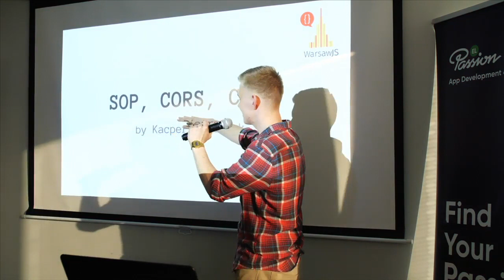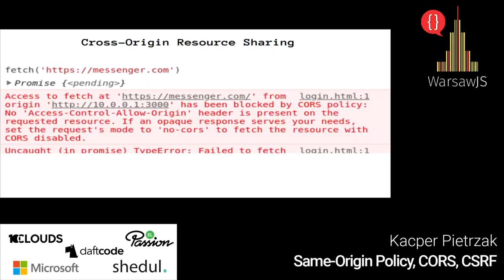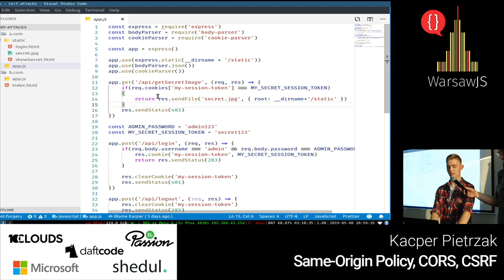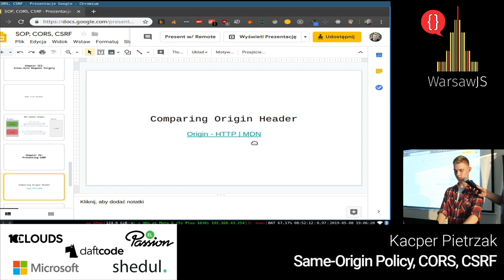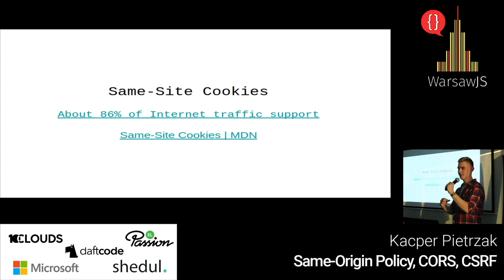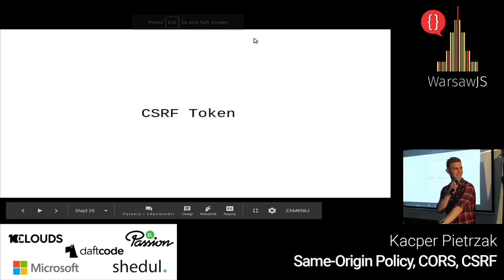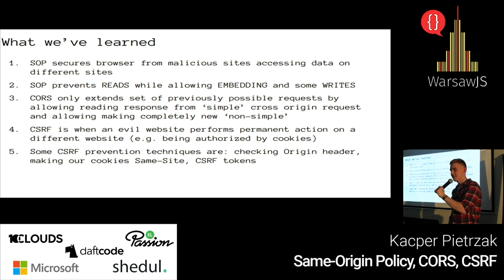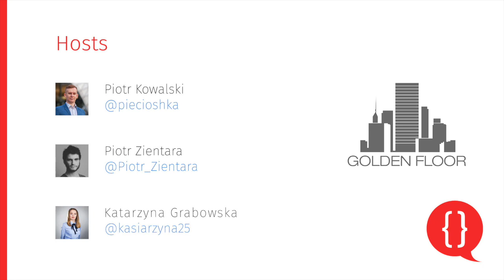Kacper Pietrzak — Same-Origin Policy, CORS, CSRF [PL] — WarsawJS Meetup #57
Wspólnie zastanowimy się, czemu Same-Origin Policy jest takie ważne. Opowiem trochę o historii wprowadzenia CORS. I o tym wszystkim w kontekście ataków CSRF.

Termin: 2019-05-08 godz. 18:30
Miejsce: Golden Floor Tower, 32. piętro